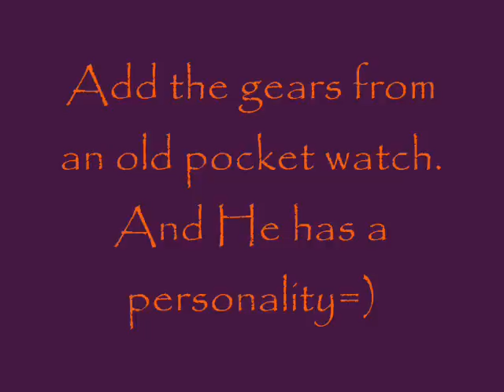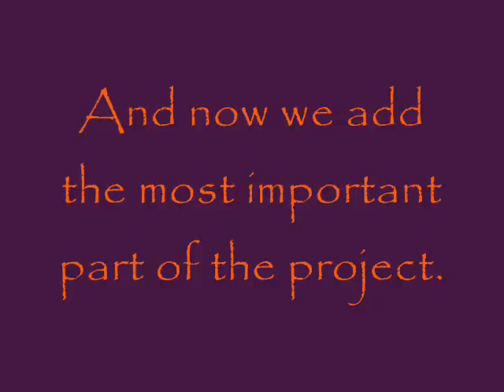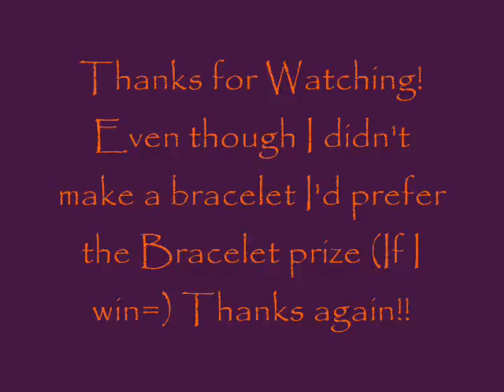BeyondBracelets Craft Contest Entry 'The Clockwork Septopus'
The Clockwork Septopus

He roams The Orange Ocean looking for his Love,
But where he didn't think to look was far, far up above.

A scuba diver caught his Girl and now She's on display.
She hopes, in vain, to be reunited with her Tick Tock Man some day.
~ Jewelz Frazzetti

This Hair Clip was made from materials I had lying around the
house, left overs from past projects.
Modeled by my lovely daughter, Anna.